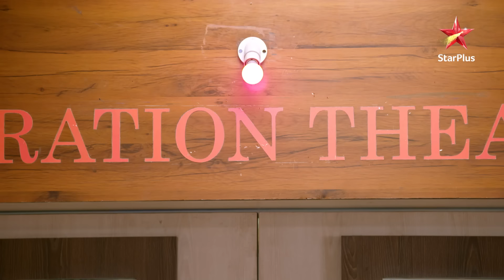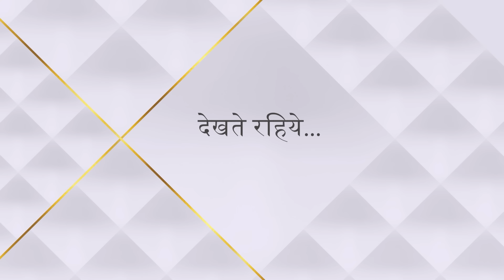Ghum Hai Kisikey Pyaar Meiin | Episode 35 | Sai ko laga bada sadma!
Show Name : Ghum Hai Kisikey Pyaar Meiin | Episode 35 | Sai ko laga bada sadma!